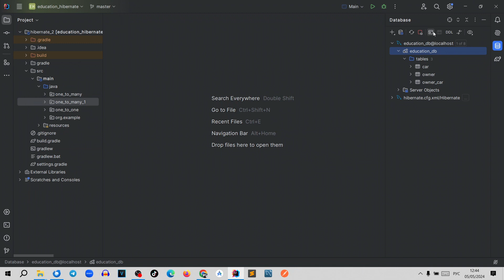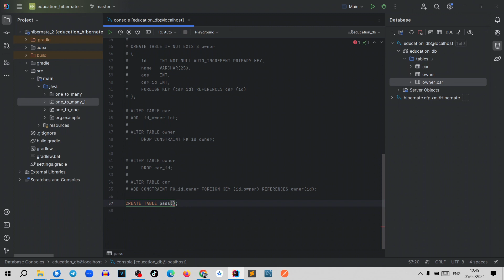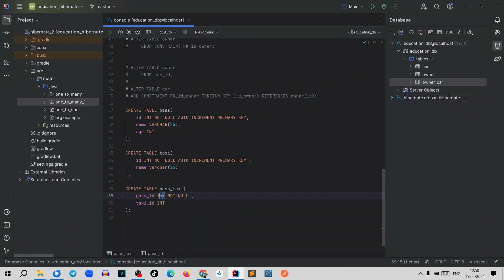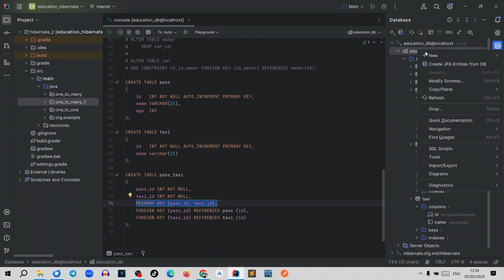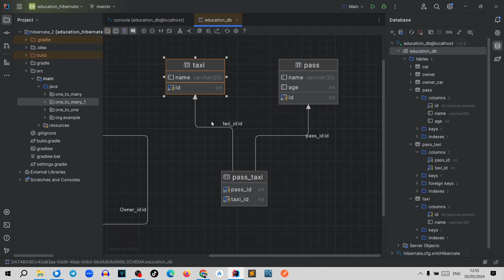Hibernate. Урок 028. Многие ко многим. Создаём таблицы.